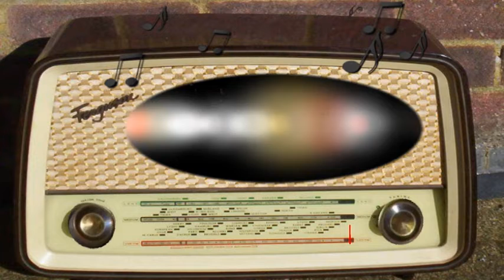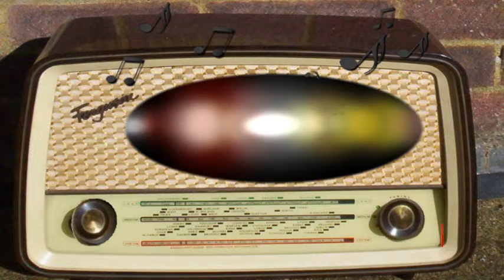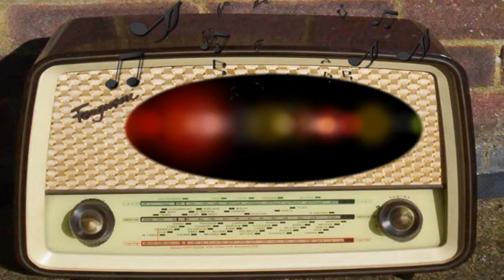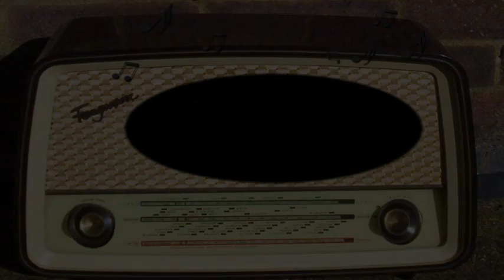Speaking of Liberty: Margaret Leech (October 23rd, 1941)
NBC Red.
Margaret Leech.